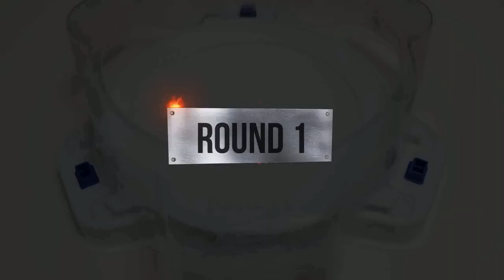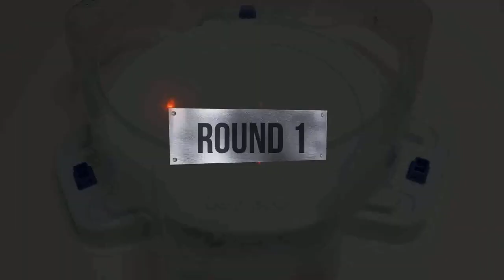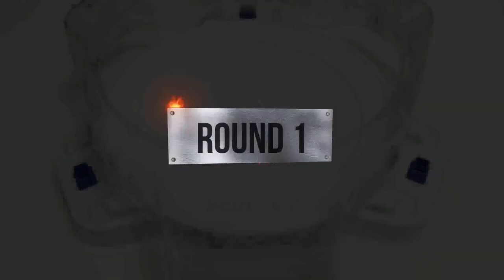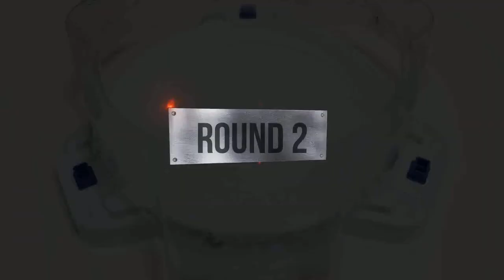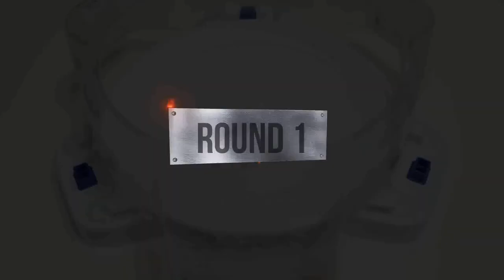White Slash Valkyrie VS ALL Beyblade Burst GOD Marathon Battle ベイブレードバーストGT 베이블레이드 버스트 진검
Beyblade X
Chrome Ryugu

Beyblade Burst
Beyblade X